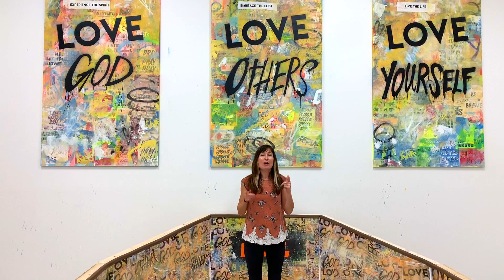CalvaryFL Kids Elementary Service 9.27.20: Amazonia Wk 7